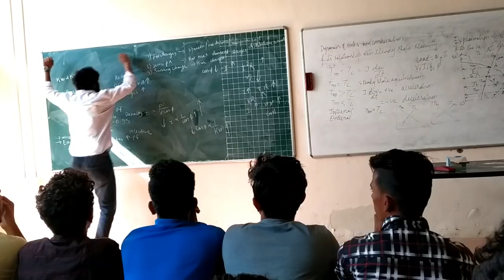All is well in GPB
Directed by Alvister Dsa
Shoot location - Bicholim Goa